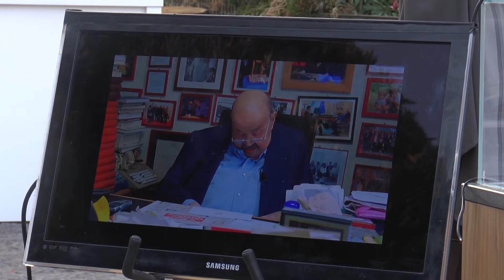Napoli, "SummerFest": sold out per i Foja il 2 luglio a Palazzo Reale (29.06.22)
- 12 concerti, 4 incontri e 4 spettacoli per un totale di oltre 50 ospiti provenienti dal mondo della musica e della cultura a trecentosessanta gradi: questo il programma della seconda edizione del “Palazzo Reale SummerFest”, la kermesse estiva che si terrà all’interno del Giardino Romantico del Palazzo dal 29 giugno fino al 30 luglio. Continua su (29.06.22)